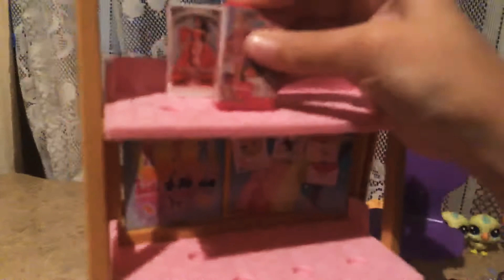April 3, 2020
Showing all of my toys that I got from my 🎂 🍰🎊🎉❤️🙏